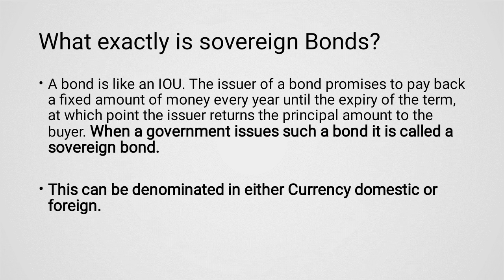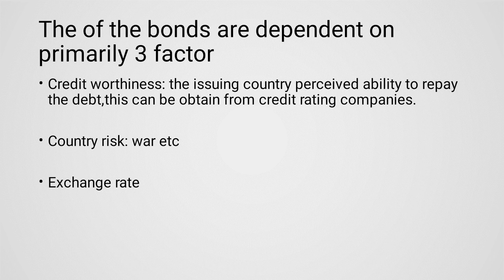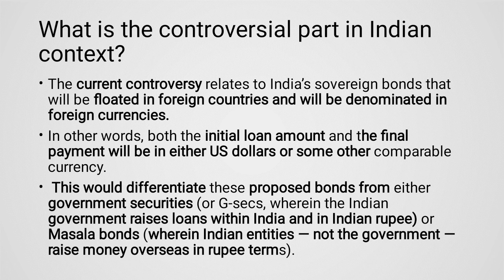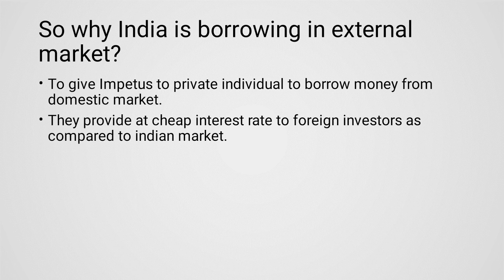What is sovereign Bonds in Hindi